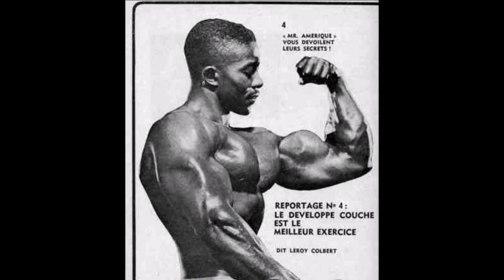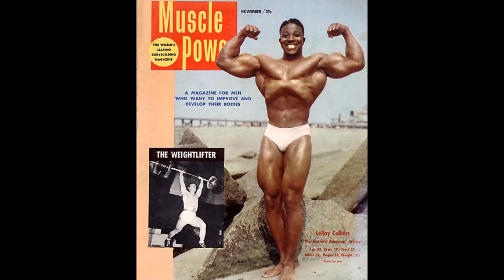Legendary Leroy Colbert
Leroy Colbert AKA Mr. YorkieLoverFitness on Youtube was a revolutionary figure in the fitness and bodybuilding community and he definitely deserves a video.